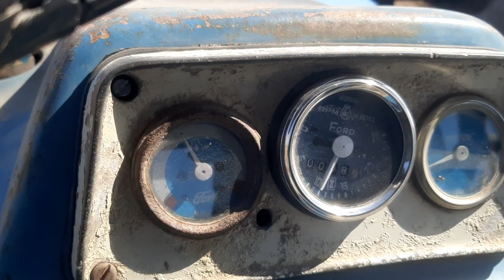man thresher ranavav